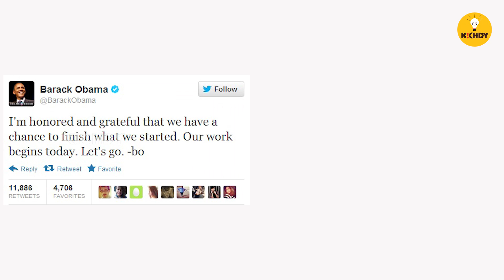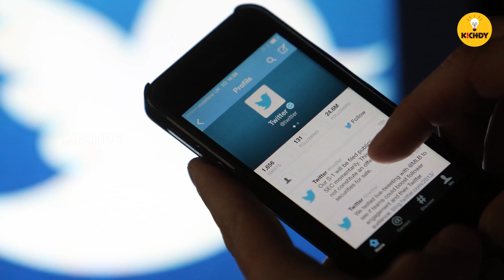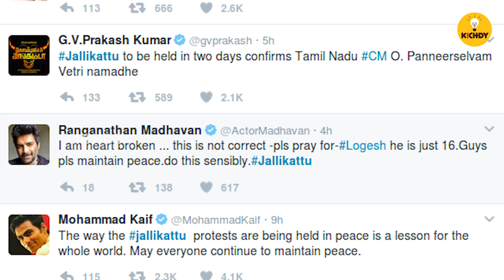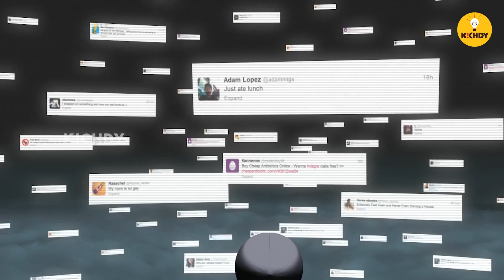ட்விட்டர் ஜெயித்த கதை|மாத்தி யோசி |Success Story of Twitter|Jack Dorsey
மாத்தி யோசி Oru viral puratchi of twitter
Our new show from wednesday
Here in this first episode, we get to see the success story of twitter and jack dorsey. the rise and fall of twitter .
In this show, we get to meet lot of succesful people, their stories, interviews, inspirational thoughts and lot more
Wait for more exciting videos
Hosted by Randy
Camera by Raakappan
Edit by Nagaraj
A kichdy production